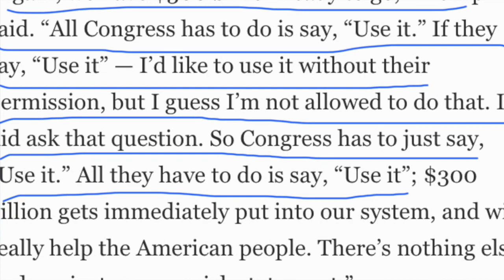NEW STIMULUS CHECK Update Monday September 7th | Democrats are Losing Negotiating Power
This is your Second STIMULUS CHECK update today, Stimulus Package Update, and Stimulus Check 2 Update as of Monday, September 7th

This is your Second Stimulus Check Update and stimulus check update

I cover the second stimulus checks, the stimulus update and also the next stimulus package.

This is your Stimulus Check Update Today and your Second Stimulus Check Update Today.

Democrats in the house of representatives passed the Post Office Bill to provide duding for the post office but this excluded any extra funding for unemployment or stimulus checks.

Republicans are holding the Republican National Convention this week.

Here is an update on the next round of stimulus and the stimulus check negotiations and the HEALS Act negotiation for Monday, September 7. Also the negotiations between Nancy Pelosi, Chuck Shumer, Steve Mnuchin and Mark Meadows from the White House.

Republicans have propose a $1200 stimulus check and $500 dollars for dependance.